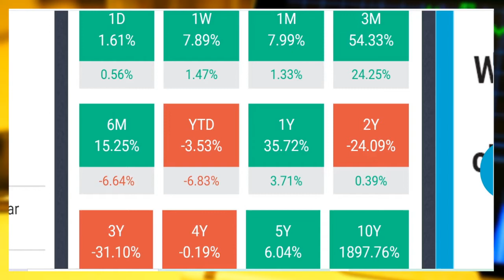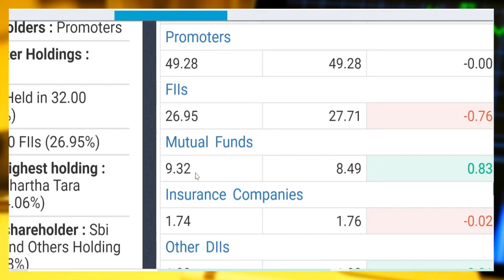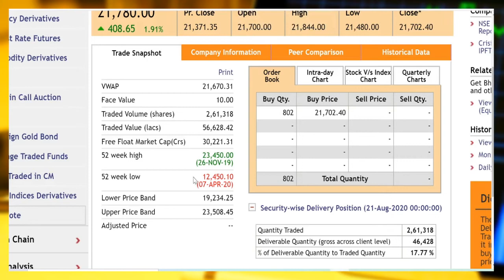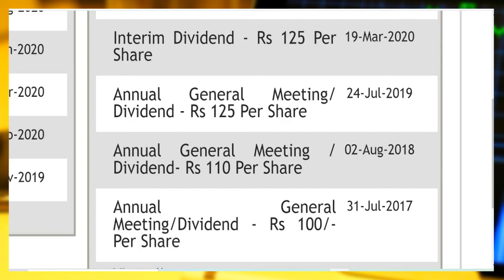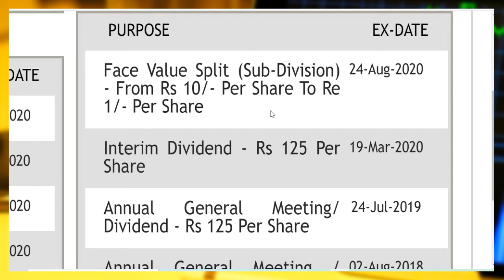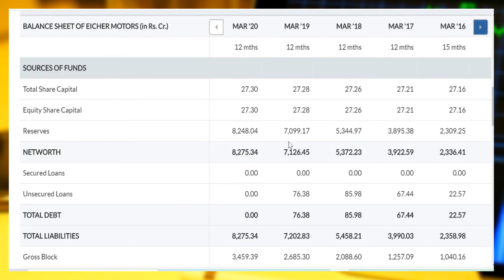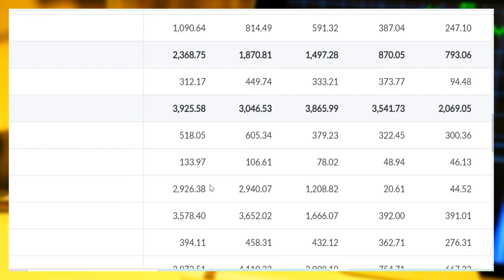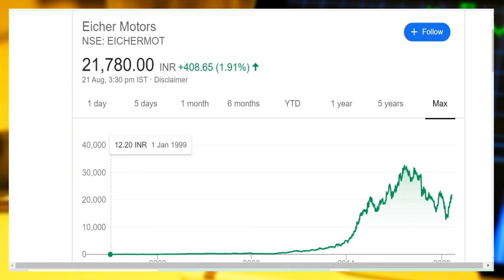शेयर splits, 22000 रू शेयर कल से 2200 रू में। कल से और भागेगा। Debt free। EICHER MOTORS IN HINDI😎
Hi Friends,